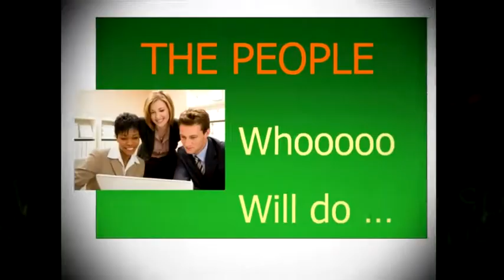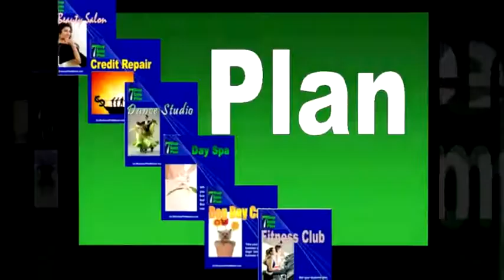Kids Gym Business Plan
Finance your children's gym with the 7 Step Kids Gym Business Plan.  Tools, techniques and resources that you need, using programs that you already know.